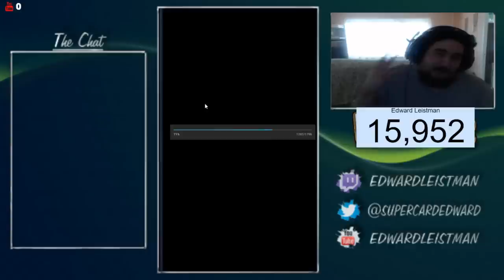WWE SUPERCARD SEASON 5 EPISODE 71 WE FINISH OFF REGULAR DREAM/TBG SHATTERED PACK/GOTHIC FUSION